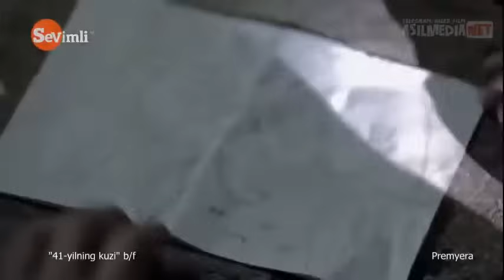Premera! Илк Бор Узбек Тилида 2 Жахон Уруши 1941 Йил Таржима Кино Tarjima kino 1941 yil Jaxon urushi